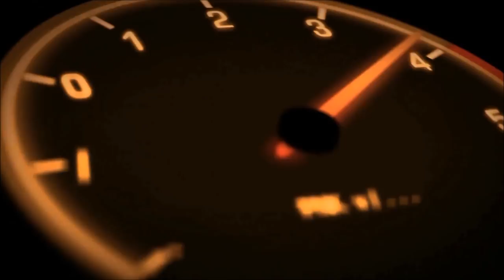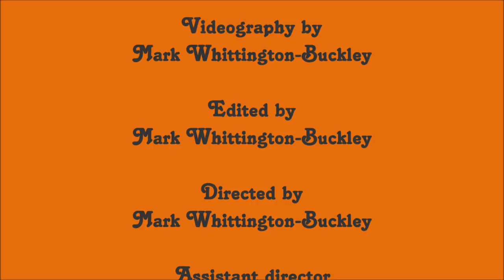Cafe Scrambler Project episode 17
In this episode we look at making a battery box, new light brackets, rewiring the bike and much more.

PARTS:
LED Lights - Under £6 each

HORNS - £11.99

Indicator relay - £7.25